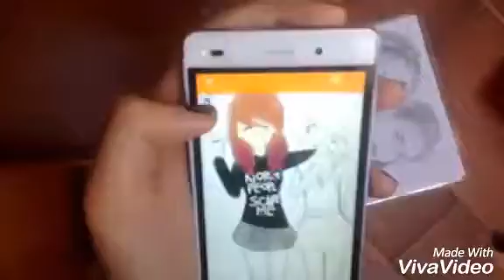For Libby chan's contest ! ~ drawing on Sketch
Drawing for contest! I hope do you like it!